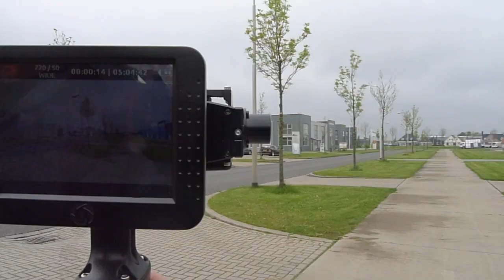GoPro Stabilizer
Testing GoPro Stabilizer options; hand held; Steadicam Curve and Gazer SP1. Filmed with GoPro Hero3+ and Lumix LX5